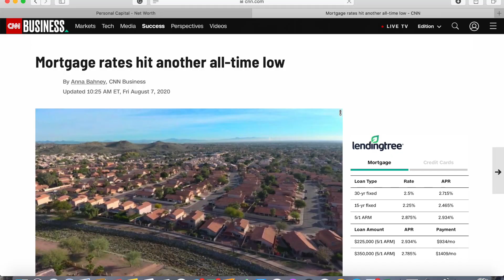5 Ways to SURVIVE the 2020 Financial Crisis!!!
Budget & Cash Flow Tools -

While the stock market has seemingly made a full recovery, stocks are now back to the levels they were in February - in fact, my stock portfolio looks like a V shape, there is still so much uncertainty. Congress can’t come to a conclusion on whether or not they are going to extend the $600 in federal unemployment and 40 million Americans are risking eviction by the end of this year without a stimulus plan. My hope is that whenever you watch this video that whole mess would have been sorted out.

And even if your personal portfolio is doing fine and you’re still employed, it’s still a scary financial time to live in. For many people, particularly Black people in this country, you may feel that the added weight of supporting family members that may not be doing as well as you. So their financial instability can have a direct effect on your finances.

So what can you do? I gave it some thought and came up with five tips that I think can help you manage your finances during these times. They all may not apply to your situation, but most will.